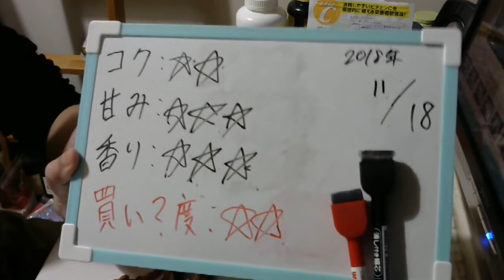酒好きな元新潟人の飲酒動画 part1602 素滴しぼり ストロング グレープフルーツ【チューハイ】